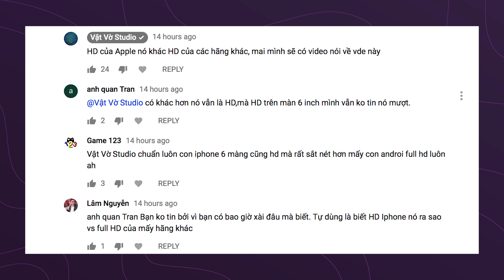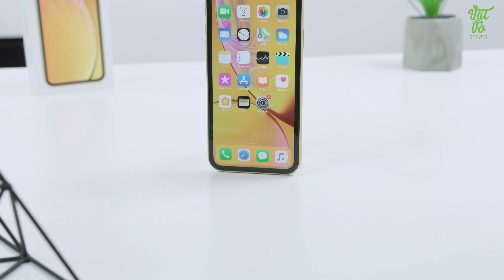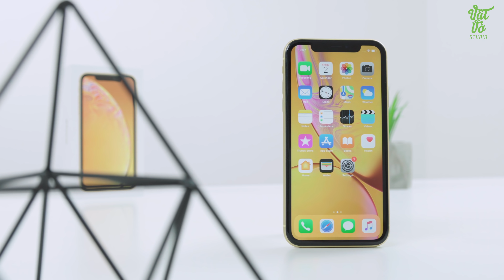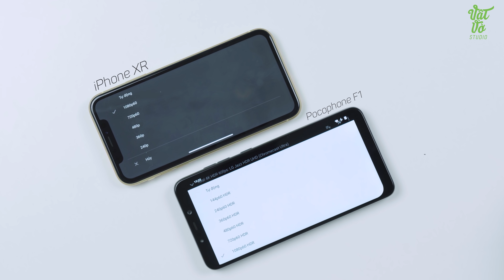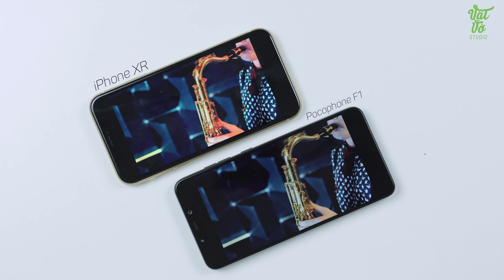Màn hình HD của iPhone XR khác các hãng khác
iPhone XR chỉ sở hữu màn hình HD+ trong khi đó lại có mức giá đến 20 triệu. Tuy nhiên, nhiều bạn vẫn nghĩ rằng màn hình HD+ của XR chất lượng cũng chỉ như mấy con điện thoại Android giá rẻ. Thực sự điều này hoàn toàn không chính xác, màn hình HD+ của iPhone XR khác gì với màn hình của các mẫu máy Android giá rẻ? Hãy cùng tìm hiểu trong video này.

Anh em có thể tham khảo giá bán của các sản phẩm iPhone chính hãng tại:

✌️FOLLOW TEAM VẬT VỜ STUDIO✌️